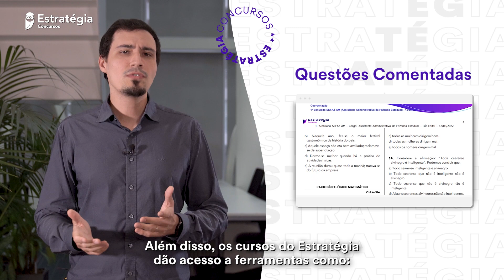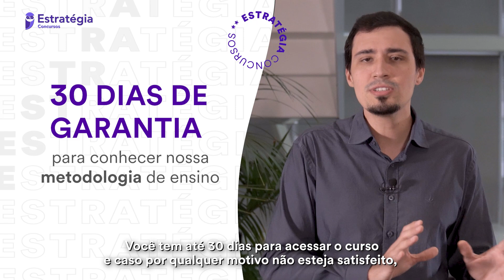Cursos área de Prefeitura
▶ Confira → Cursos área de Prefeitura